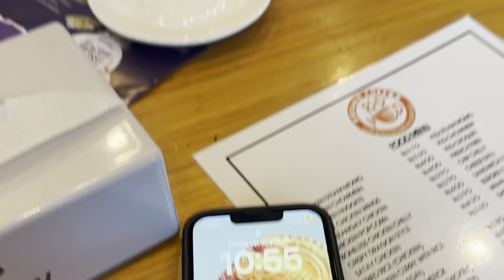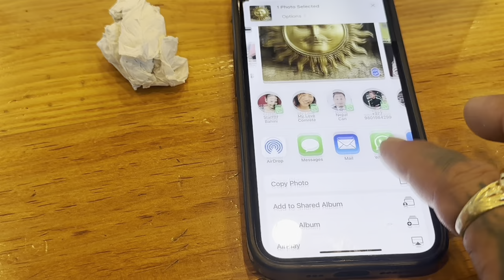Bekar ma aako kathmandu !! 😥dailyvlog mayagurung9799 🖤